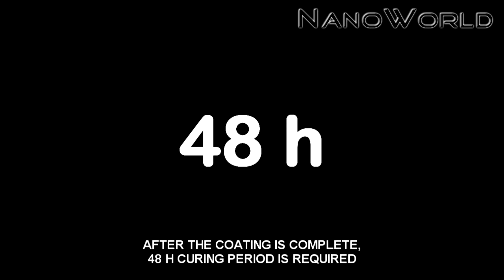Instructions how to properly use ceramic armor coat.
This video will help you to understand how to properly use ceramic armor coat.